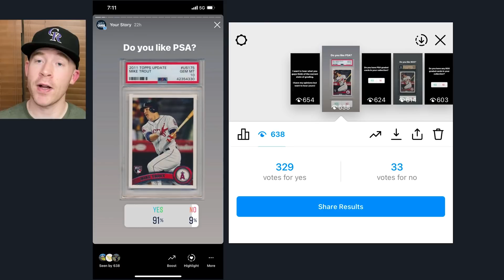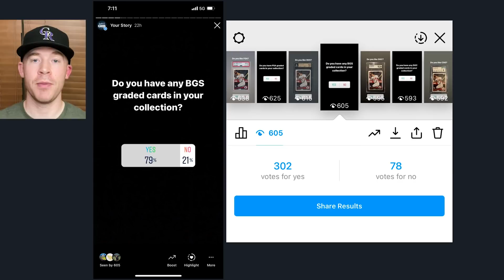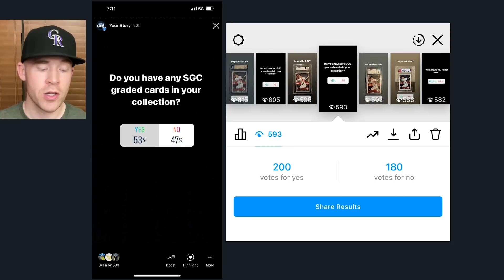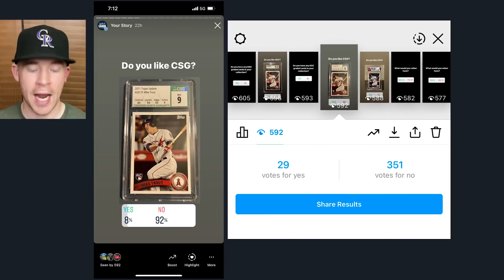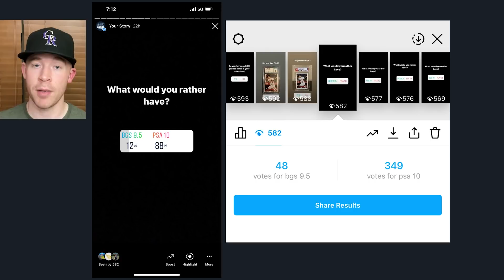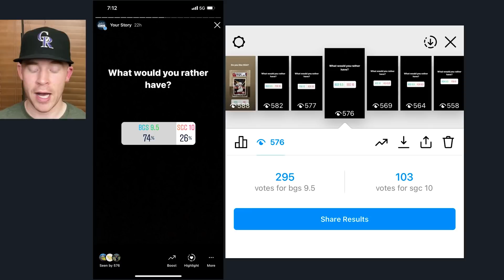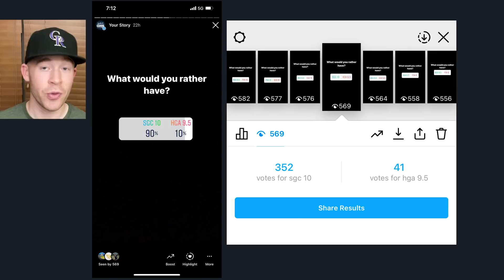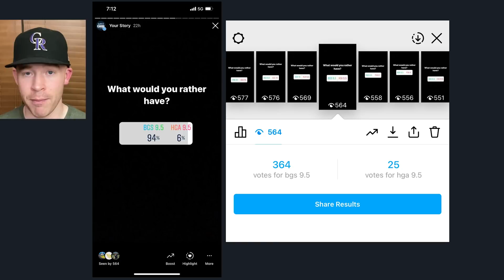Who Is The Best Grading Company? This Is What YOU Said.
Everybody has an opinion on everything. Grading is no exception. Every YouTuber and content creator shares their opinion but in this video I wanted to know what you thought was the best grading company. I asked on Instagram what you thought and I react to your answers!